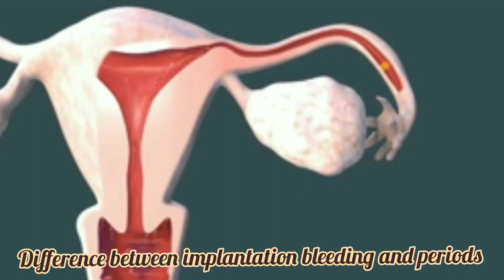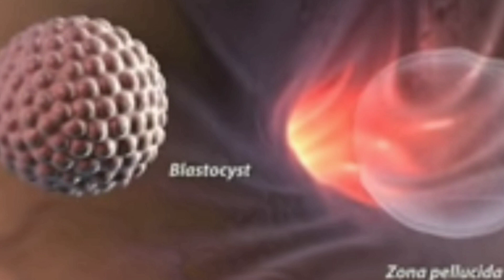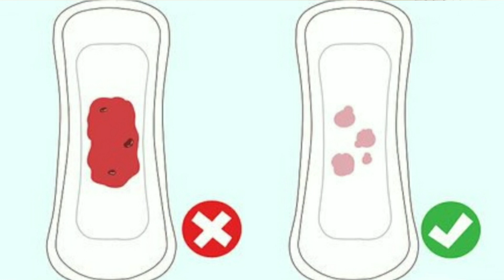डेट से पहले प्रेग्नंट होने का पहला लक्षण।। Early Pregnancy symptoms।Successful Implantation symptoms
pregnancy symptoms
jaldi pregnancy conceive karne ke upay
pregnant honr ke symptoms
1st week pregnancy symptoms
1st month pregnancy symptoms,
sign and symptoms of early pregnancy
pregnancy symptoms before missed period
implantation symptoms
fertility
pregnant hone ka sabse pehla lakshan
Breast tenderness during early pregnancy
White discharge as pregnancy symptoms
Successful implantion symptoms

2)आप PREGNANT है या नहीं कव ओर केसे पता लगा सकते है ? How to know pregnancy at home in hindi.

(Stay Healthy and stay Happy)